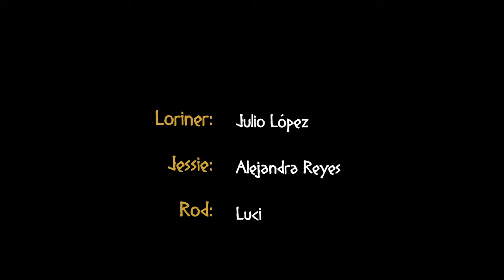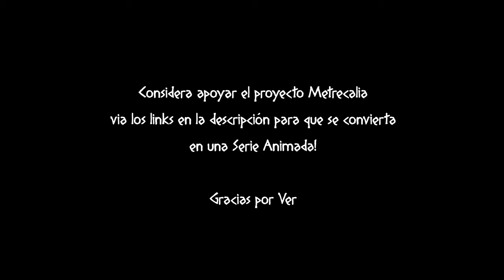Metrecalia - El Menso Piloto [ESPAÑOL]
Este es el Piloto de Metrecalia, una futura serie de animación sobre acción y comedia medieval, siguiendo las aventuras de Loriner y Jessie, dos héroes en busca de justicia y diversión.

Si quieres apoyar el proyecto para que se haga realidad, puedes donar

De igual manera el proyecto seguirá en producción, con cortos animados y más contenido! Con suerte conseguiremos llevarlo adelante y contar la épica historia de las inmensas tierras de Metrecalia!

Animación:
@dylansi0, @Cramiro_Starenn, @RedTariq, Paul Torrentera

Voces:

Loriner: @juliodiesto
Jessie: @Okami_sanchokomilk
Rod: el_luci_real
Voces Extra: @Cramiro_Starenn